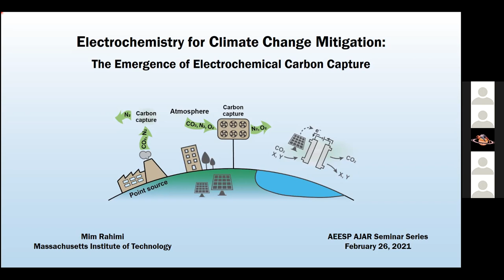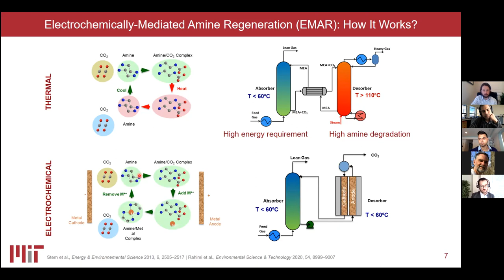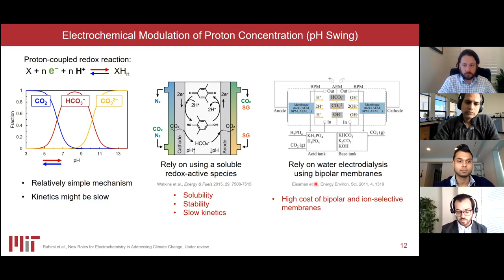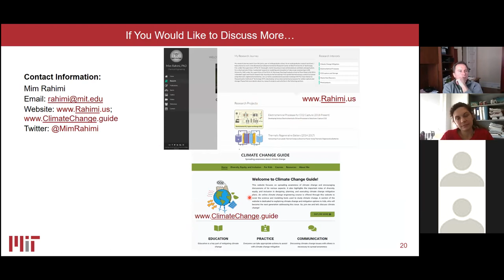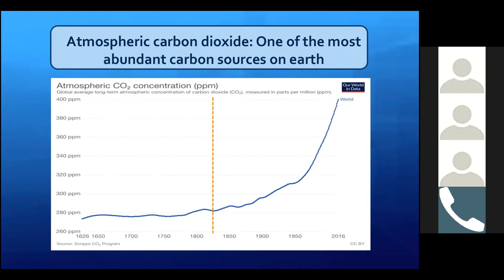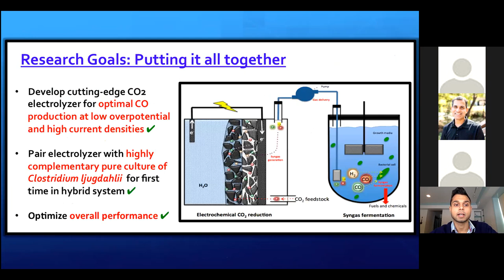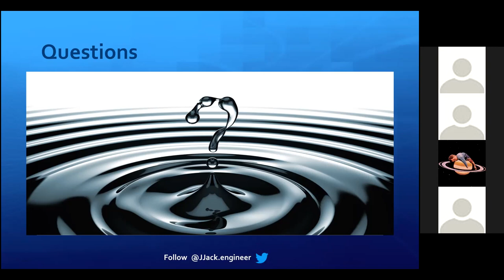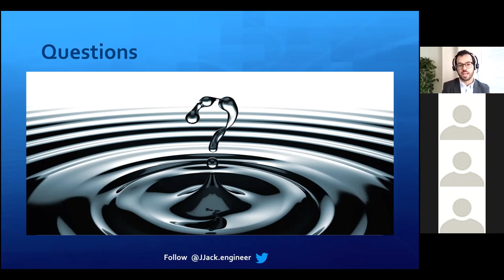AEESP AJAR Future Faculty Seminar Series - Mim Rahimi and Joshua Jack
Dr. Mim Rahimi (MIT) and Dr. Joshua Jack (Princeton) present their work